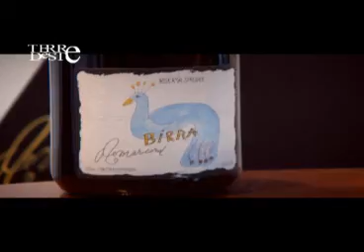Interbrau@Sapore Rimini 2012